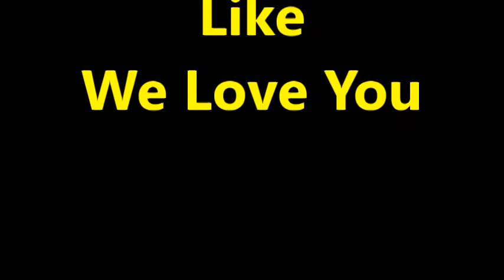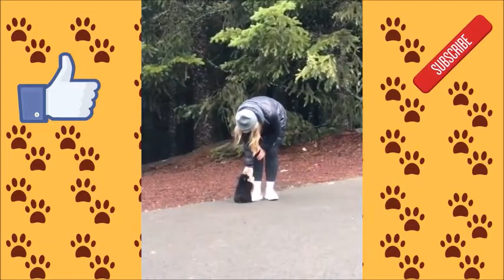TRY NOT TO LAUGH At Funny Dog Video Compilation 2020 Funny Dogs Part12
.We Love our funny Dogs ..